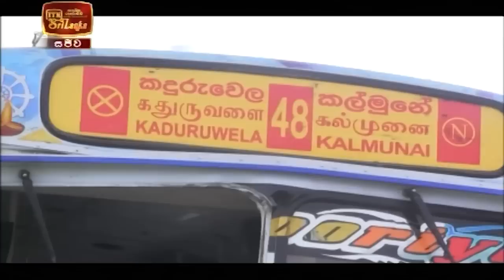ITN News 2020-12-04 | 12.00 PM